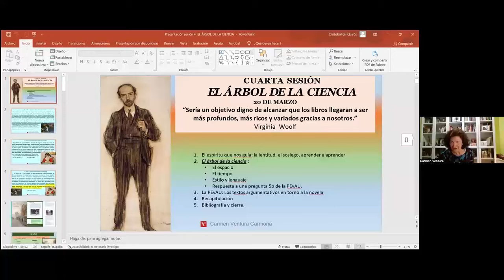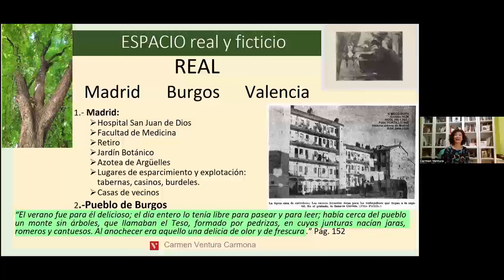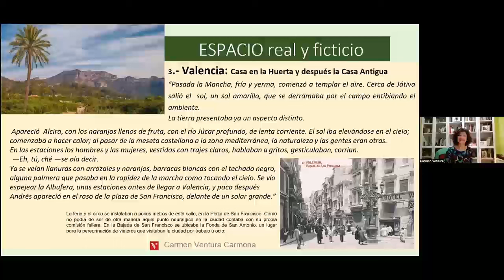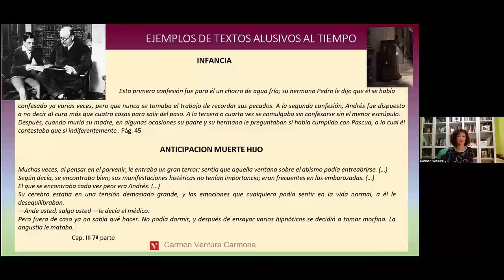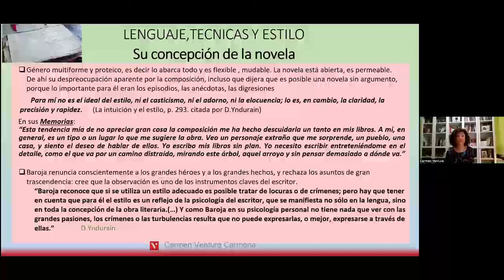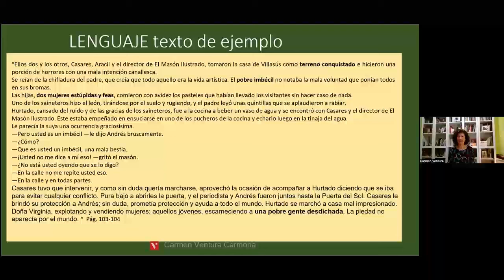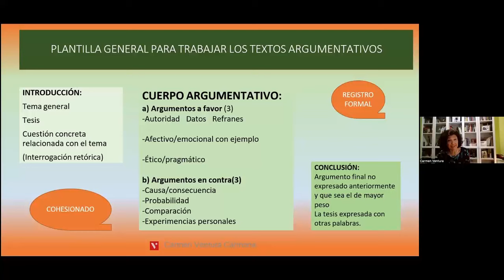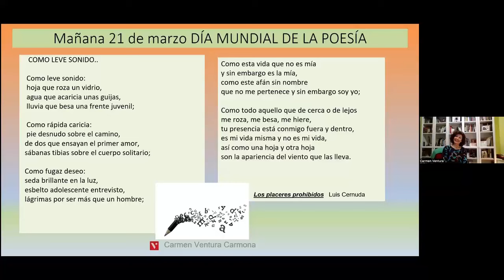4.- Pío Baroja, El árbol de la ciencia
Con Carmen Ventura